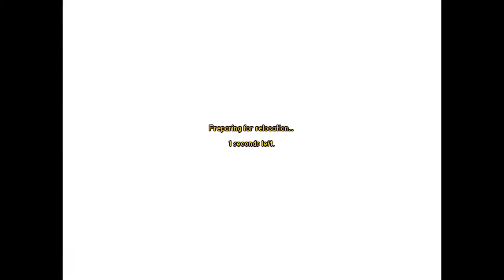Carnivores Ice Age | Hunting Diatryma And Megaloceros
Yee boi